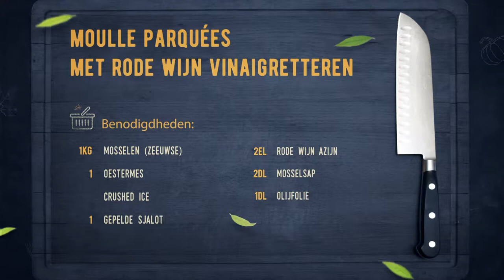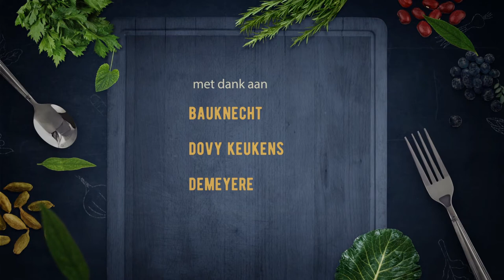104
Mossel rauw